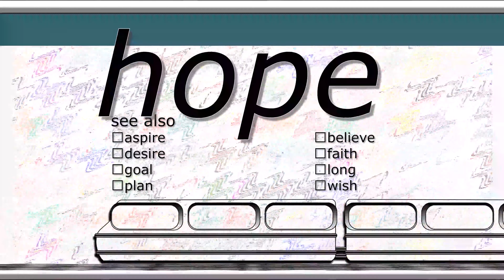LIFE DURING COVID-19 e48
LIFE DURING COVID-19 is a series short videos, which explore coping with the Corona virus containment.